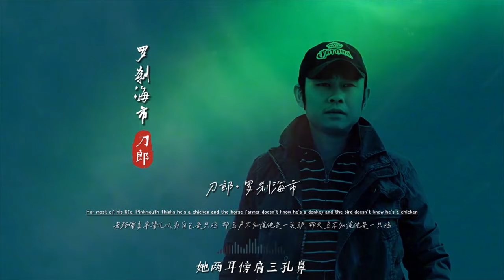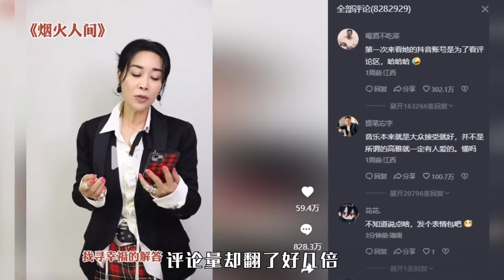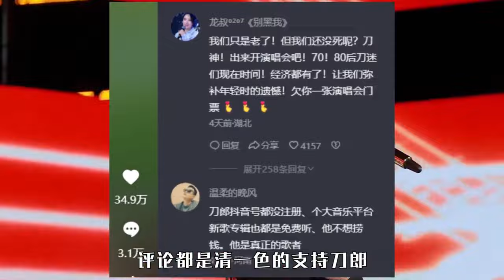刀郎只用一首歌，没想到成为最终赢家